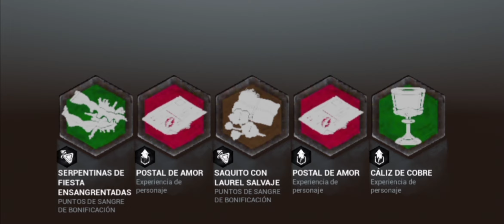caída monumental en dbd mobile y casi en horrorfield